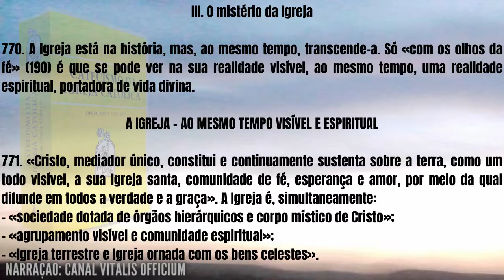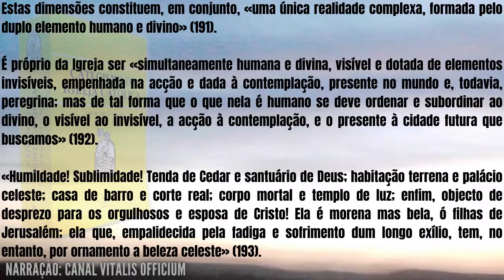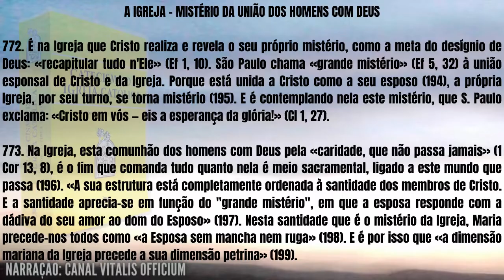Ouça o Catecismo todo dia e termine em 1 ano! - Dia 110 [abr/20] | Canal Vitalis Officium